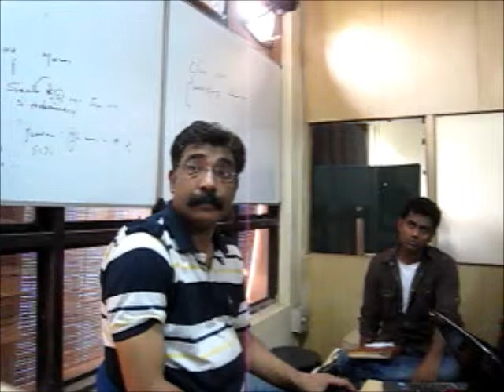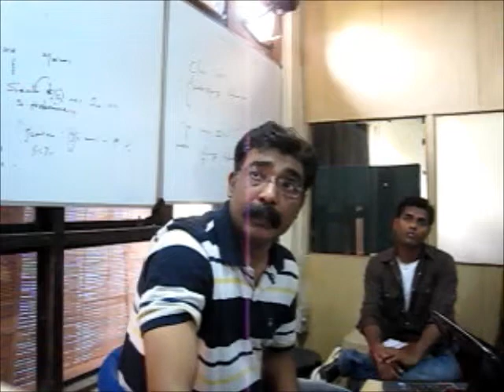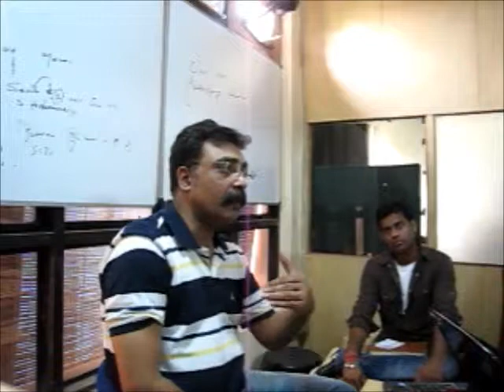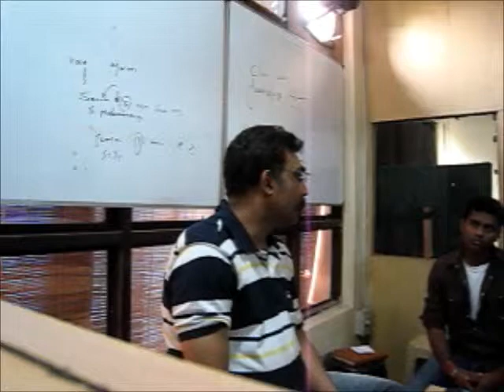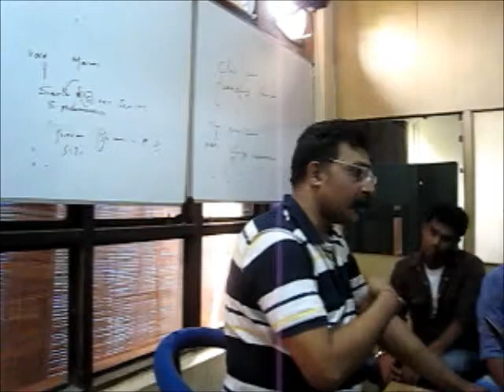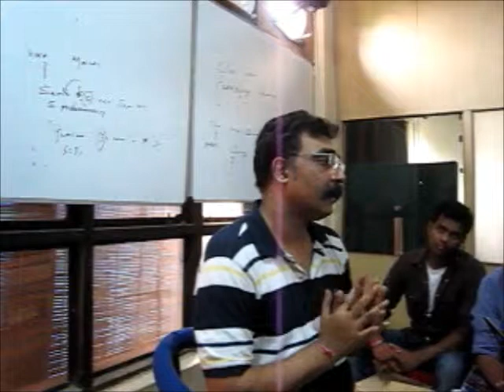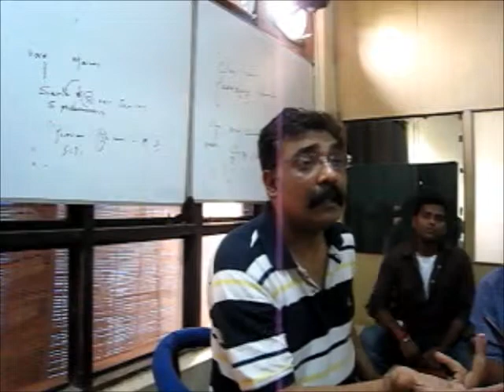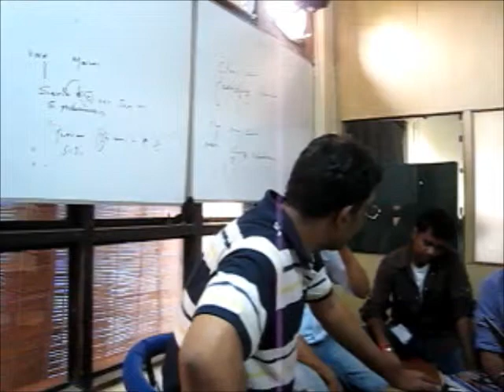ASPX AND CS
ASPX AND CS SANDEEP KARAN BY DHARAM PAL ARORA